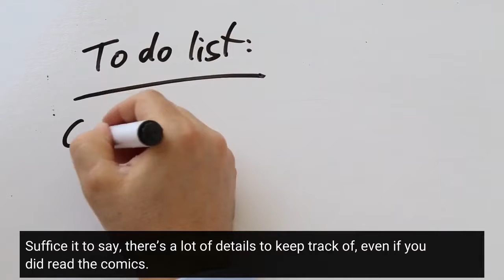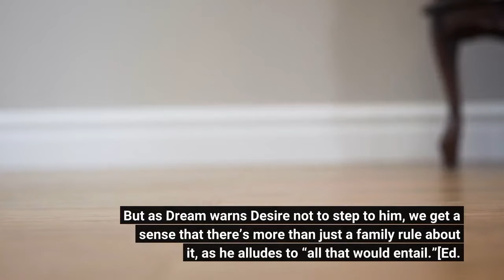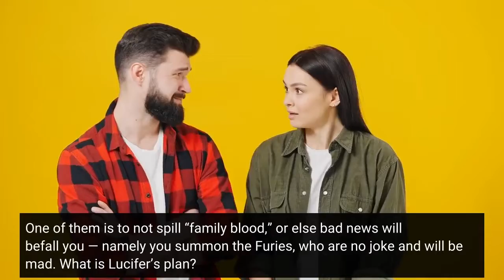The biggest questions we have for The Sandman season 2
We’ve gotten a lot out of season 1 of The Sandman: Dream losing and then regaining his powers; a diner episode that will linger in your mind long after the Netflix autoplay; a whole thing about a Vortex, her brother, and the missing sentient parts of the Dreaming that swirl around her. Suffice it to say, there’s a lot of details to keep track of, even if you did read the comics. One can hardly blame Netflix or Neil Gaiman, who were just so excited to have finally realized this world after three or so decades of development hell (and not the kind with Gwendoline Christie overlooking it, unfortunately). But with season 1 ending so deliciously, it feels like it’s a good time to double-check: Did I get everything The Sandman was trying to explain to me? Why does Desire want to get Dream to spill “family blood”? What’s so bad about that? Image: NetflixAs Dream learns in the final moments of season 1, Rose Walker’s whole existence is predicated on Desire having impregnated Unity while she was asleep during Dream’s absence. He is, of course, less than pleased to hear this, accusing Desire of meddling in an attempt to get Dream to spill family blood (either through attacking Desire or killing Rose Walker, who would technically also share family blood with Dream).“This time it almost worked,” Desire purrs. “Oh, poor Dream. I really got under your skin this time, didn’t I? Next time… I’ll draw blood.”In episode 10 (or even the full season) we don’t get a sense of what’s so taboo about it. But as Dream warns Desire not to step to him, we get a sense that there’s more than just a family rule about it, as he alludes to “all that would entail.”[Ed. note: Book explanation below; don’t read it if you don’t want to know.]In the comics, the Endless have a handful of rules handed down to them, just as ancient as themselves. One of them is to not spill “family blood,” or else bad news will befall you — namely you summon the Furies, who are no joke and will be mad. What is Lucifer’s plan? Photo: Laurence Cendrowicz/NetflixThough things have finally started to come together in Dream’s realm — allowing him to not just return to form but improve himself and life for those around him — Lucifer is less than happy. Having been embarrassed in a formal challenge earlier in the season, we find Lucifer in a still-sour mood, not excited about any of the pleasures hell can offer. Just when it seems the uncanny lord of all hell is left to simply mope, they’re visited by a demon with an incredible offer. Lord Azazel pops up to share something on behalf of the “assembled lords of hell.”“We have [assembled] against your enemy — our enemy, Dream of the Endless. The armies of hell are yours to command, should you wish to strike,” Azazel says of possible plans to invade Dream’s realm, and then the waking world. “Since none of us may leave hell, we may as well expand its borders until hell is all there is.